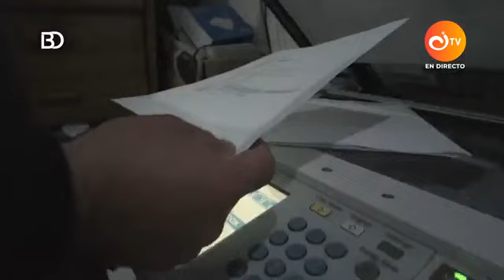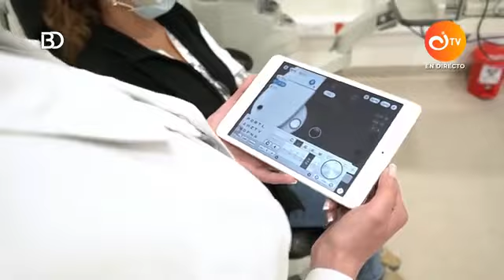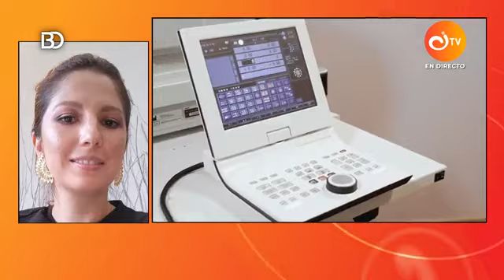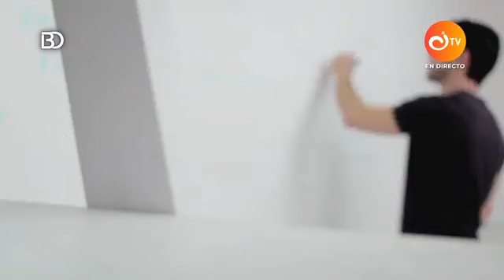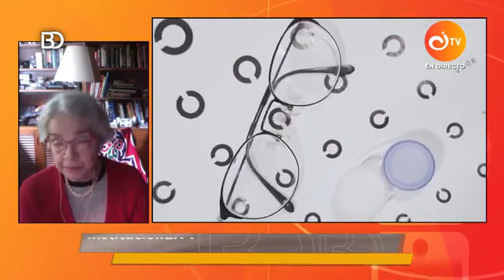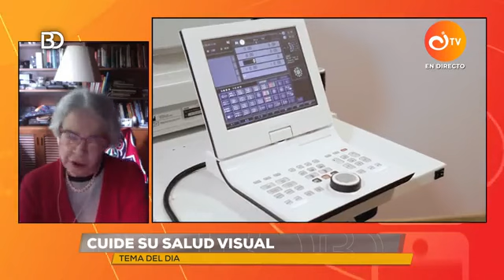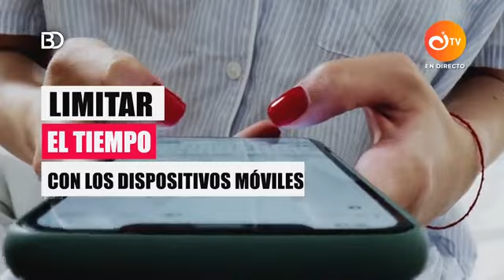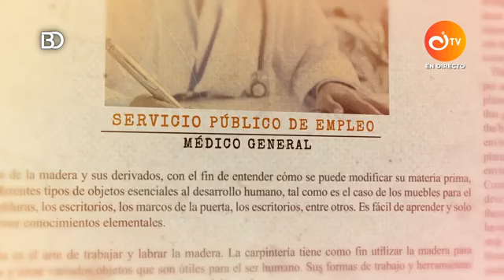Tips: ¿Cómo cuidar los ojos? | Bien Dateado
En este capítulo de Bien Dateado te traemos todas las recomendaciones y tips de los expertos para el cuidado de tus ojos y preservar tu visión de la mejor manera.